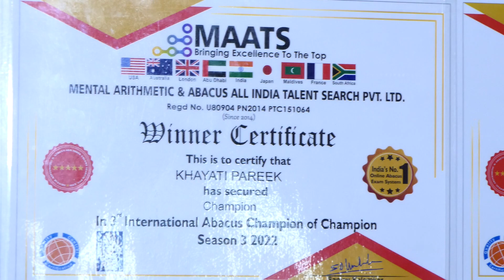international Abacus maths competition winner students champion of champion 2022